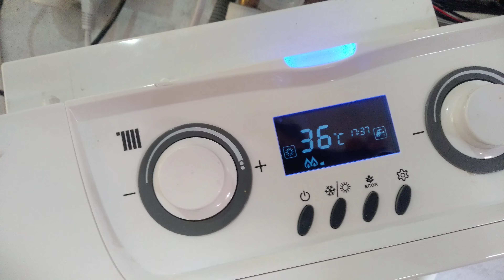Neoterm Kombiniz isti su vermir? Bizimle elaqe saxlayin Temir edek(055)451-53-48/(070)251-53-48